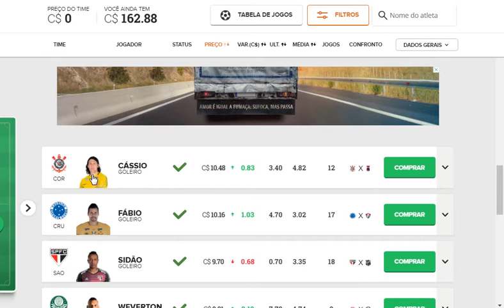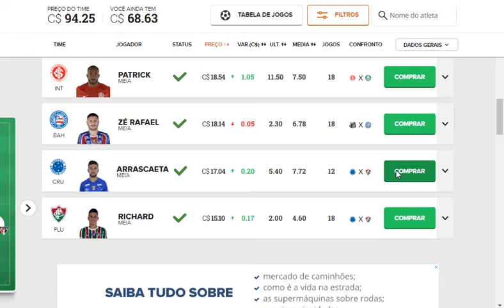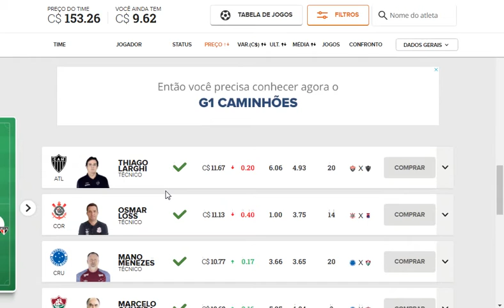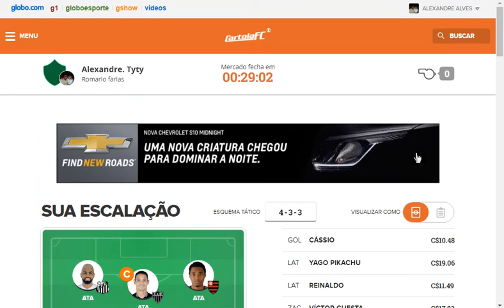CARTOLA FC 2018 #21 TIME FINAL DO CANAL BOA SORTE!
CARTOLA FC 2018, RODADA #21